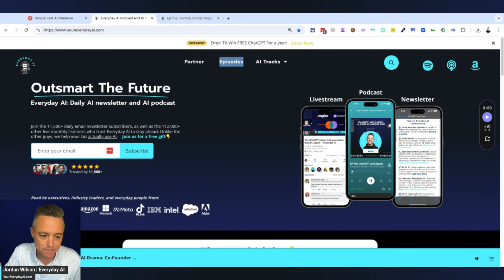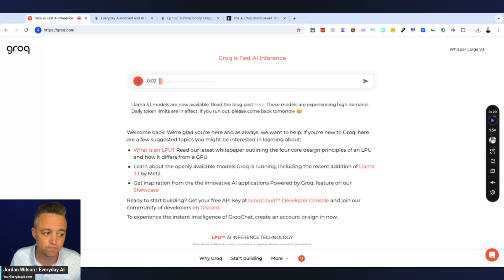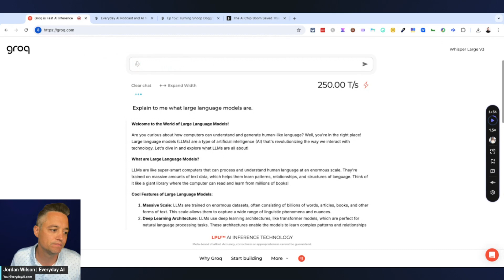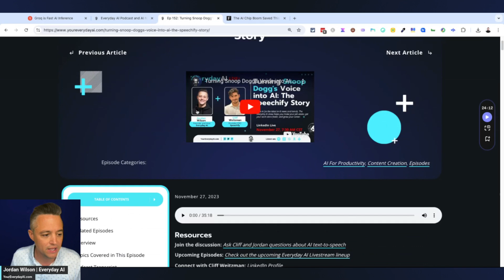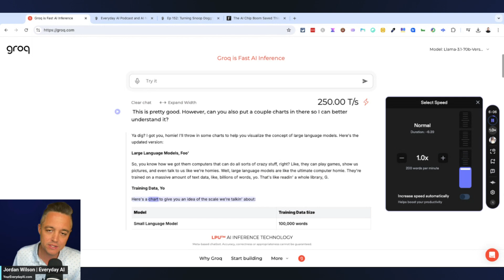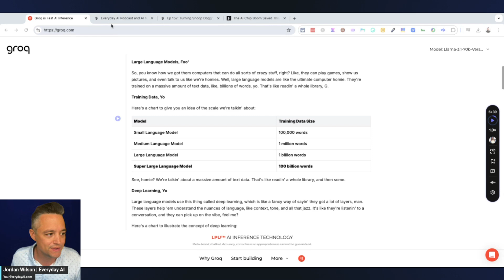Hands-Free AI Learning: Llama 3.1 + Groq + Speechify 📚🤖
Ready to revolutionize your learning with AI? Discover how Llama 3.1, Groq, and Speechify can transform your educational journey without lifting a finger!

In this video, Jordan Wilson from Everyday AI dives deep into hands-free AI learning, showcasing an exciting way to use open-source and mostly free tools. Get the lowdown on Meta's Llama 3.1, Groq, and Speechify, and see how you can learn without typing a single word!

Jordan Wilson, your go-to AI expert, will walk you through the incredible features of these tools, from Groq's unique LPU technology to Speechify's celebrity voices. Whether you're new to generative AI or looking to take your learning to the next level, this video has something for everyone.

🔍 How can Groq and Llama 3.1 enhance your learning?
🗣️ Want to hear Snoop Dogg explain large language models?
💡 Curious about hands-free AI learning?

Don’t forget to sign up for our free daily newsletter at youreverydayai.com for the latest in AI advancements. Let's make learning fun and effortless together! 🚀

CHAPTERS:
00:00 - Intro
00:58 - Grok AI Technology
04:02 - Speechify Overview